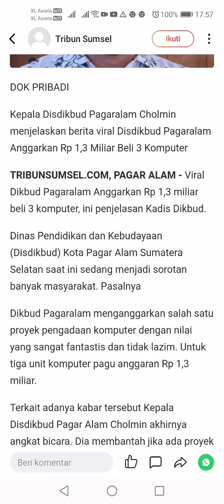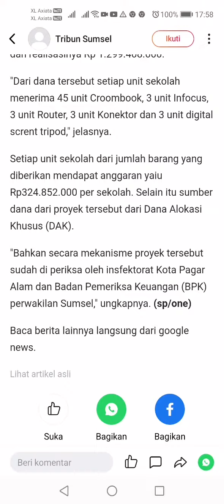Worksocial angga patrol law as effort noble peace from Ina by angga pplg & sachsen & Bengkulu (1)